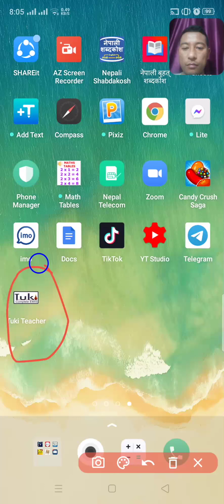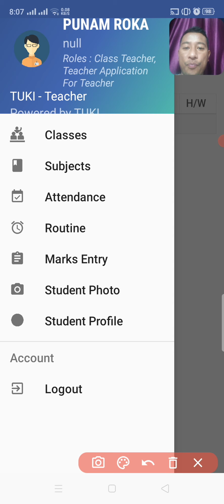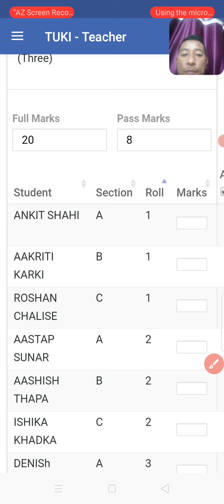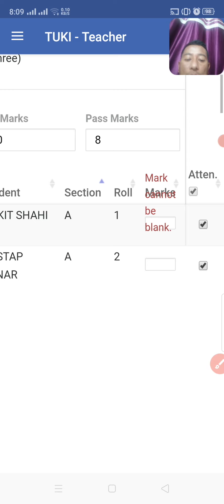TUKI software मा नम्बर कसरी चढाउने ? यो भिडियो हेर्नुहोस ।